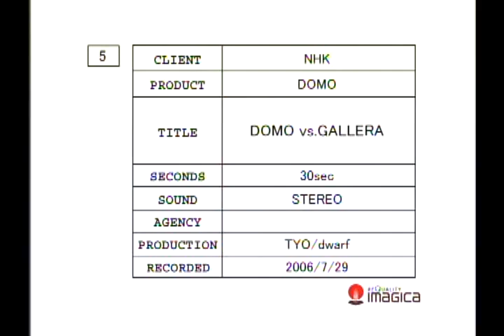Domo Shorts - Domo vs. Gallera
Domo Fright Night